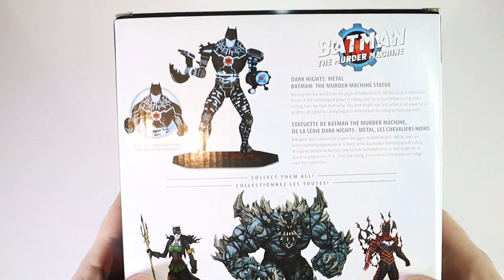Dark Nights Metal Batman - The Murder Machine Statue Unboxing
Based on art by Greg Capullo
Sculpted by Paul Harding
Crafted from high-quality polyresin with hints of both Batman and Cyborg in the design, this deluxe statue captures the menace and mayhem expected from a character called “The Murder Machine.”
Limited Edition of 5,000
Measures Approximately 6.06" Tall